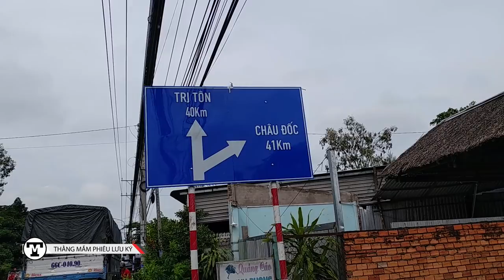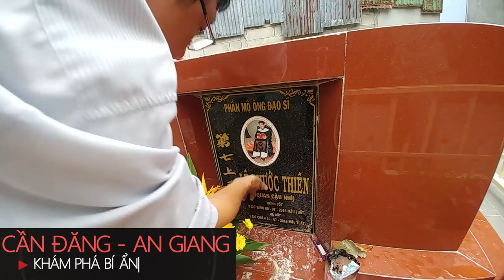Ông Thẻ Số 1 | Phần 1: Những Câu Chuyện Bí Ẩn - Đạo Bửu Sơn Kỳ Hương #14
Cây thẻ số 1 có tên là Đông phương Thanh Đế được cắm ở làng Cần Đăng; nay thuộc huyện Châu Thành, tỉnh An Giang. Thẻ được cắm ở vị trí trước bàn thông thiên (phía sau cột cờ), tuy nhiên do thời gian, thẻ đã bị đất bồi lấp nên không còn nhìn thấy được.
Cùng Sư Ông Đi Tìm Hiểu Cây Thẻ Số 1 - Một Trong Những Ông Thẻ Của Đạo Bửu Sơn Kỳ Hương
Hãy ủng hộ chúng mình bằng cách bấm LIKE và CHIA SẺ sau mỗi video và đừng quên bấm SUBSCRIBE để cập nhật những video hấp dẫn mới nhất từ chúng mình.

Mọi ý kiến hay góp ý chúng mình sẽ cố gắng tiếp thu và sẽ ngày càng hoàn thiện hơn nữa ở những tập phim tiếp theo. Đó là nguồn động lực thật to lớn để team chúng mình ngày càng phát triển lớn mạnh hơn.
Video khác của Kênh:
1. Lễ Hội Đua Bò Bảy Núi Kịch Tính Nhất Hành Tinh - Vòng Loại Đua Bò 2018 - Thằng Mắm

2. Trải Nghiệm Cảm Giác Tắm Hồ Tà Pạ, Tri Tôn, An Giang || Ta Pa Lake

3. Khám Phá "Tu Hú Đất" Độc Đáo Của Sư Ông ở Chắc Cà Đao, An Giang | Clay Animals

5. Hướng Dẫn Làm Tu Hú Bằng Đất Sét - Đồ Chơi Độc và Lạ Của Tuổi Thơ

6. Khám Phá Chùa Hang Huyền Bí Ở Núi Sam Châu Đốc, An Giang | Cảnh Đẹp Mê Mẩn Lòng Người

7. Lần Đầu Ghé Thăm Mộ Bà Ở Cả Nai - Chợ Mới, An Giang | Khám Phá An Giang

8. Châu Đốc, An Giang - Lễ Hội Cúng Chùa Bồng Lai (Bà Bài) - Dinh Quan Thẻ Số 3 - Bửu Sơn Kỳ Hương

9. Hành Trình Tìm Kiếm Thẻ Số 4 Và Cái Kết Bất Ngờ - Năm Ông Thẻ của đạo Bửu Sơn Kỳ Hương